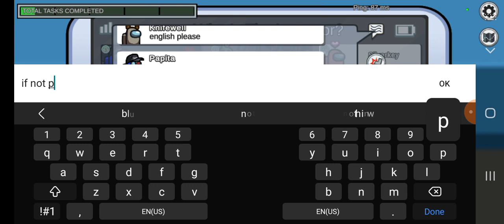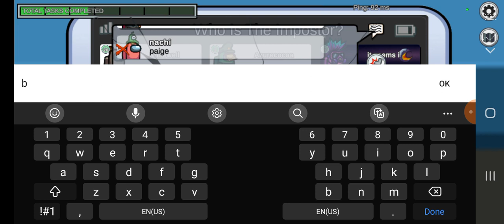Cons have pros! - AmongUs Gameplay